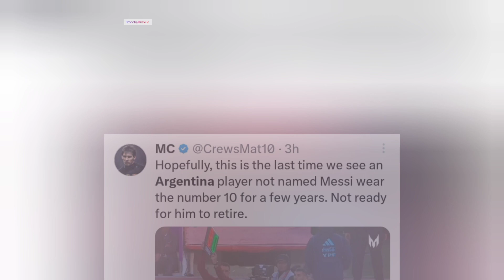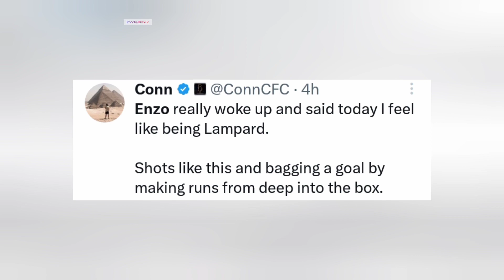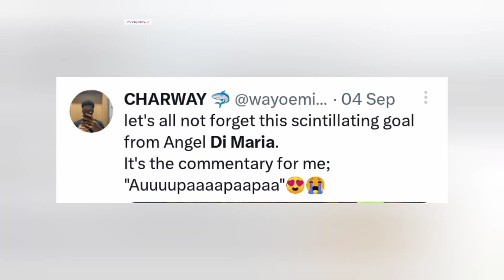(reactions) Argentina Vs Bolivia 3-0 Enzo Fernandez and de Maria Goal